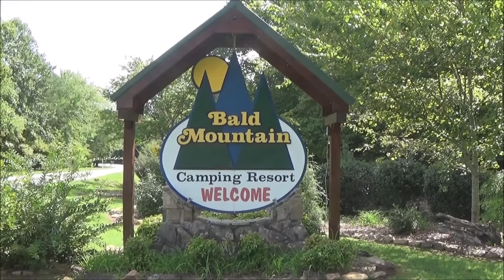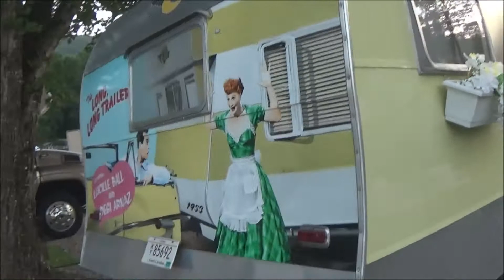LEA Vintage Campers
This weekend we went camping at Bald Mount Campgrounds in Hiawasee, Ga. Our first video shows vintage campers.